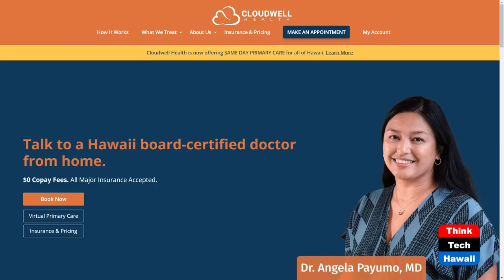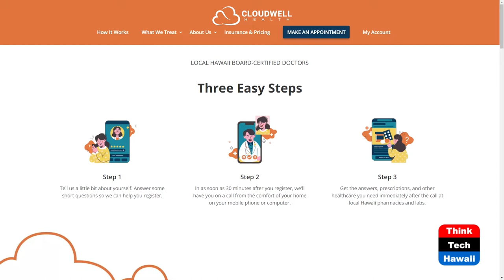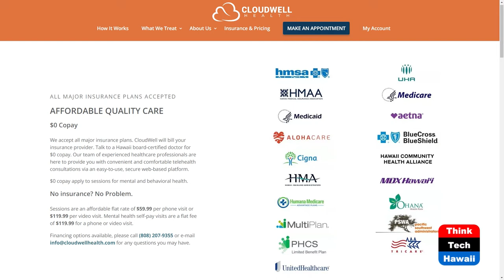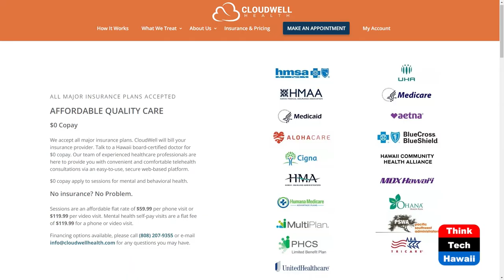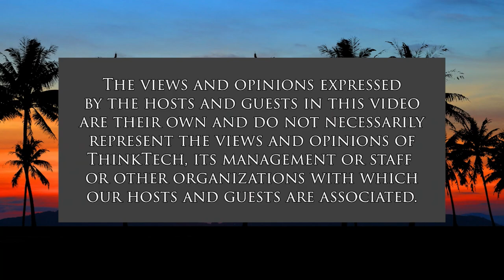National Minority Health Month (Telehealth in Hawaii)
How Can Telehealth Improve Health.  The host for this show is Vikram Acharya.  The guest is Anela Tector.

How telehealth improves the health of minority communities in the state of Hawaii.